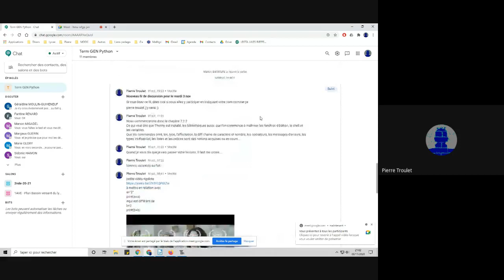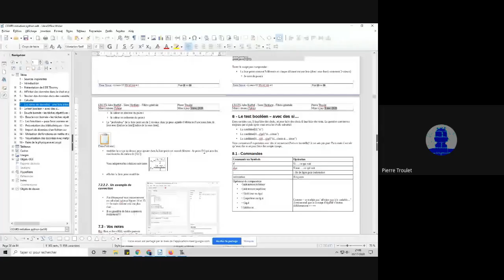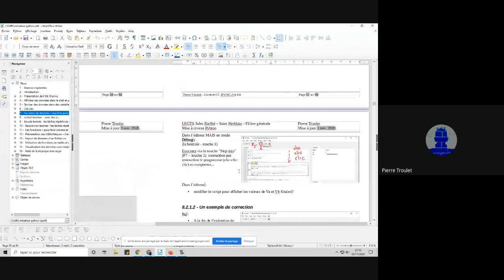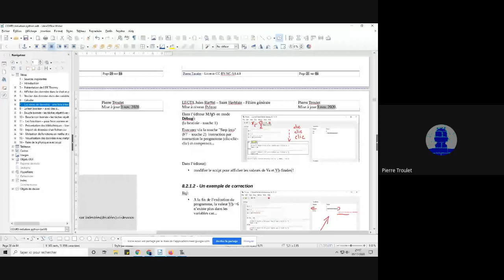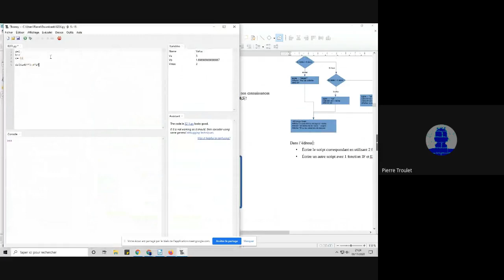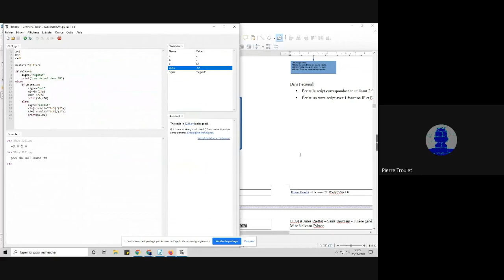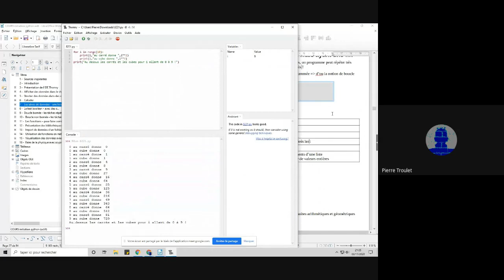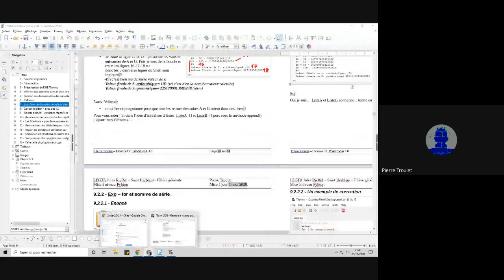Séance du mardi 3 novembre 2020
7.2.1 -  Exo – liste et indice 18
7.2.2 -  Exo – liste, sous-liste et append 19
7.3 -  Vos notes 20
8 -  Le test booléen – avec des si… 21
8.1 -  Commandes 21
8.2 -  Exercices 22
8.2.1 -  Exo – Test avec if, si vrai… sinon... 22
8.2.2 -  Exo – Plusieurs tests if / elif 24
8.3 -  Vos notes 26
9 -  Boucle bornée - les tâches répétitives mais ayant une fin 27
9.1 -  Commandes 27
9.2 -  Exercices 27
9.2.1 -  Exo – for et suite 27